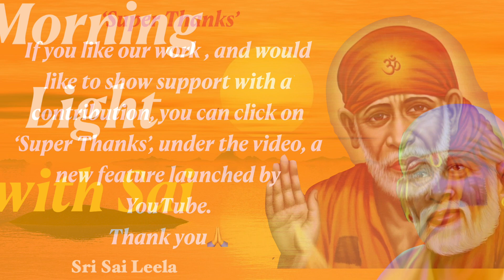Sai Baba Message [ English ] 20th Sept '24 @Sri Sai Leela - English